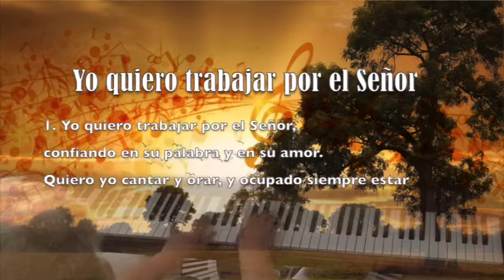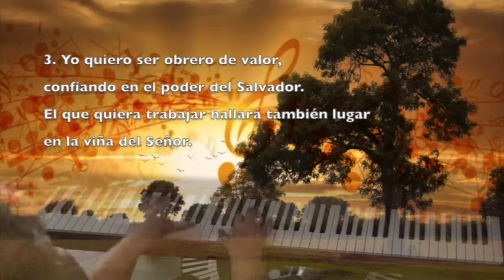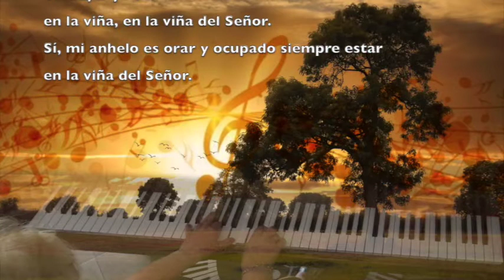Yo quiero trabajar por el Señor